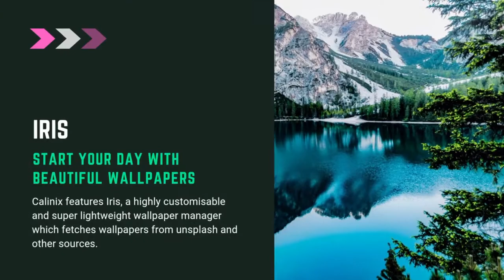Introducing CalinixOS, A Roar Of The Hills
CalinixOS is a keyboard-centric linux distribution based on Arch Linux, with beautiful looks and elegant UI Interface, targetted at intermediate and advanced users.

About the Calinix Project:

Three Words: Power, Beauty, Speed

That's what the Calinix Project is based on! We make products that give you a beautiful interface, a powerful and quick-to-work-in professional desktop and tools you can work on smoothly. We believe that when you are on your keyboard, you get more efficiency and comfortability to work. If you are among those, Calinix is making products for your kind. Calinix Team even believes in speed, so we deliver applications which are fast, even on low end hardware, as your hardware shouldn't decide your workflow.